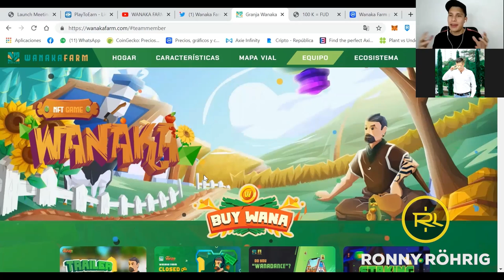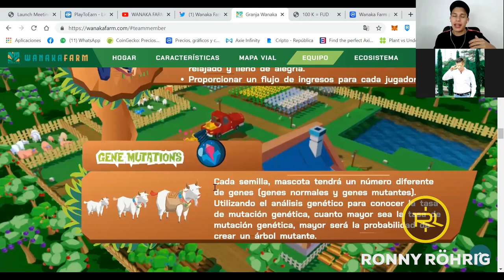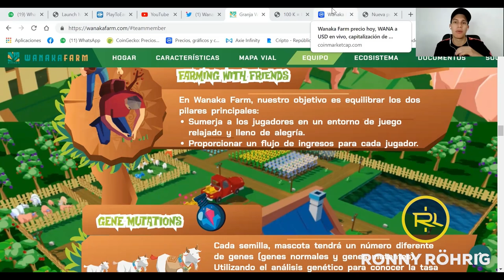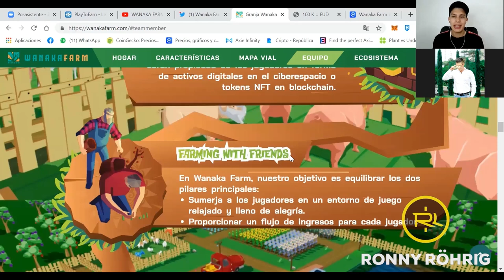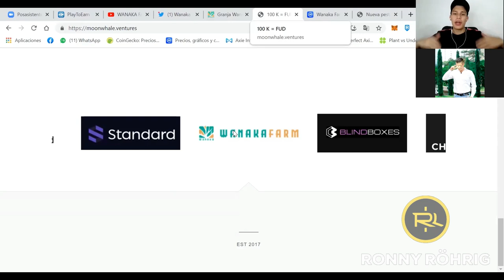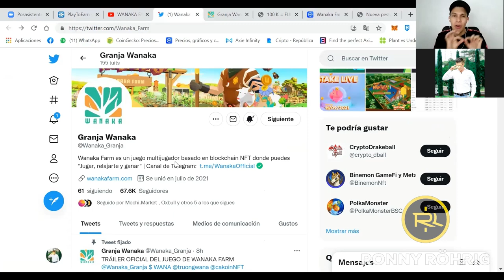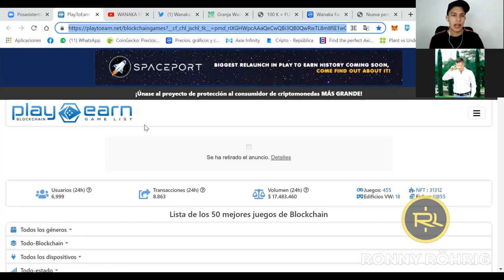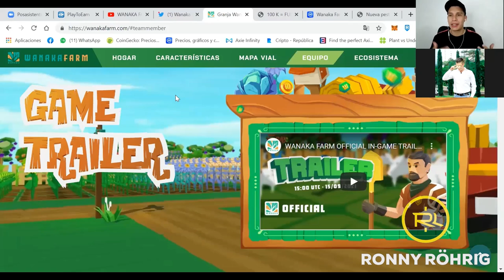Wanaka Farm - Juega y GANA CRIPTOMONEDAS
¿Quién dijo que no se puede divertir y ganar dinero con criptomonedas?
El día de hoy te voy a enseñar que incluso el mundo de los videojuegos se ha unido al fenómeno global de las criptomonedas, quédate hasta el final si quieres aprender a ganar dinero jugando.